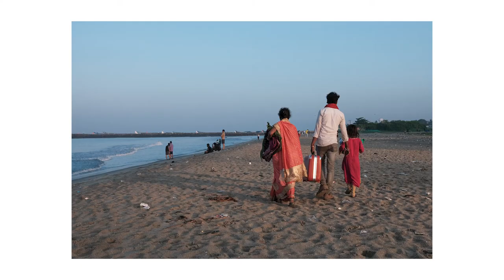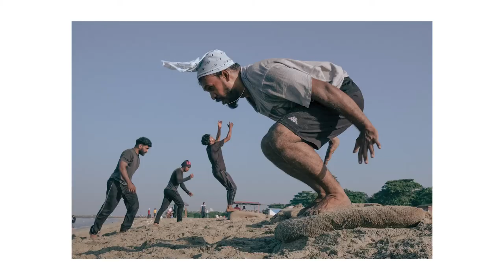Street photography from Kozhikode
Today, I am exploring Kozhikode beach and its surroundings with my friend Yadhav. Please enjoy selected photos from our New Year special walk.
You can help me continue creating similar content by supporting me!
Camera: Fujifilm X-T30
Lens: Viltrox 23mm F1.4 STM